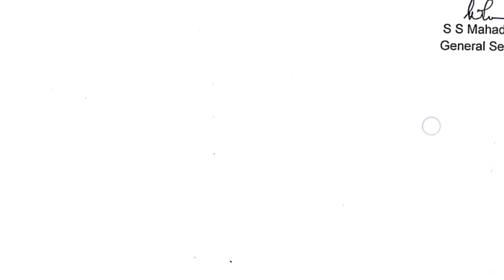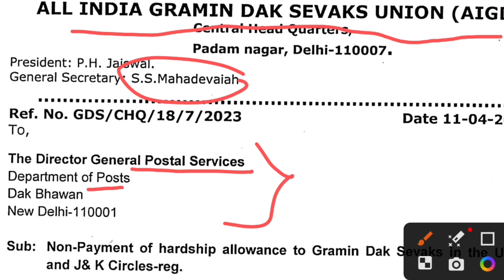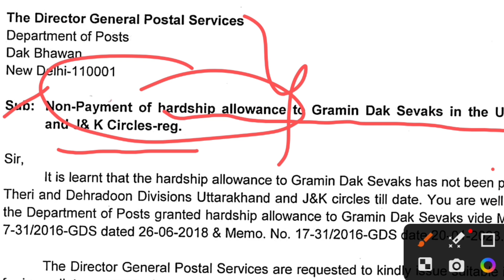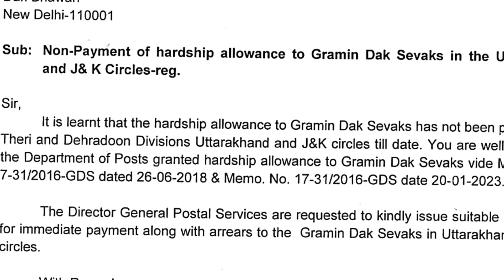इन सभी ग्रामीण डाक सेवको को मिलेगा एरियर ।। Risk and Hardship allowance for GDS ।। gds news ।।